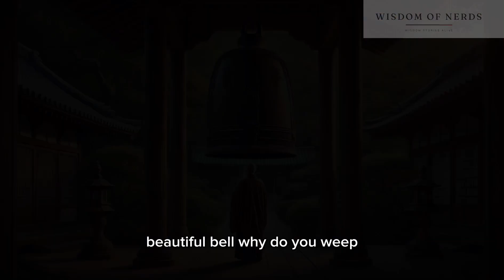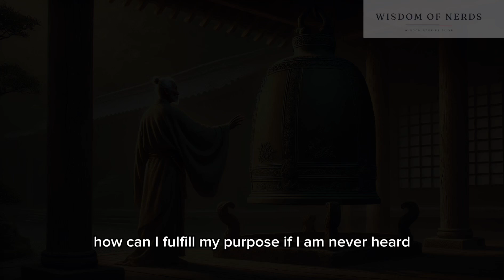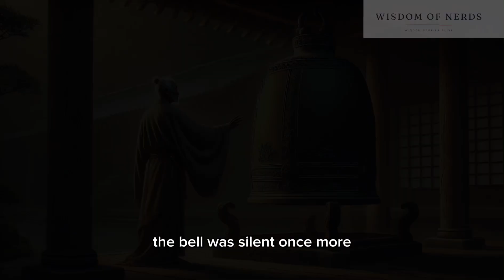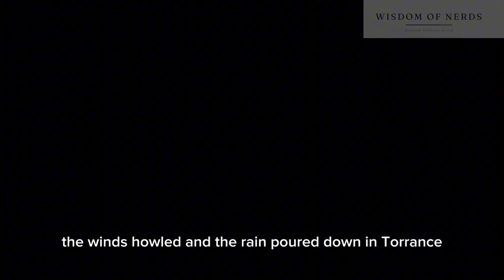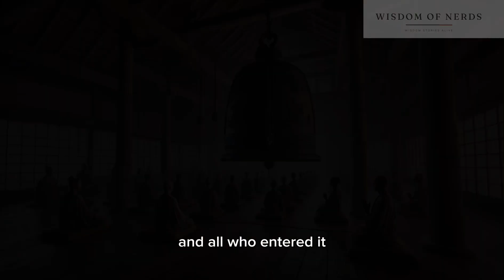HERE'S HOW TO KNOW YOUR PURPOSE | A Zen Story of Transformation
Discover the profound journey of a silent bronze bell hanging in a tranquil Zen temple. For years, the bell remained unnoticed, questioning its purpose—until a fierce storm brought a young monk seeking shelter. What happens next is an unexpected moment of transformation and realization. Watch as the bell finds its true purpose in a way no one, not even the bell itself, could have anticipated. This story is a powerful reminder that sometimes our greatest impact comes in ways we least expect.

1)This video has no negative impact on the original works (It would actually be positive for them)
2)This video is also for teaching purposes.
3)It is not transformative in nature.
4)I only used bits and pieces of videos to get the point across where necessary.
Wisdom of Nerds own the rights to these video clips.